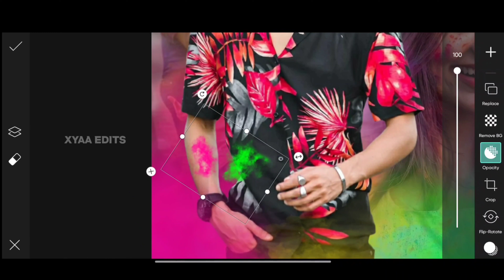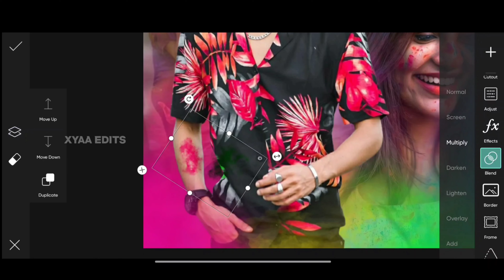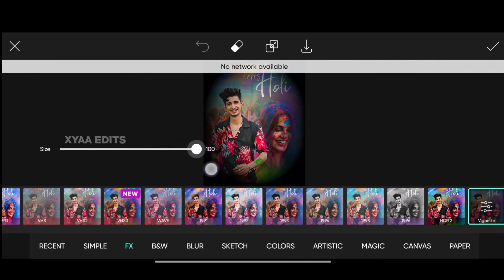Holi Photo Editing 2023 | holi Photo Editing in PicsArt - Xyaa Edits🤯